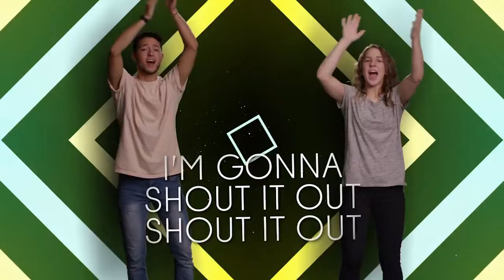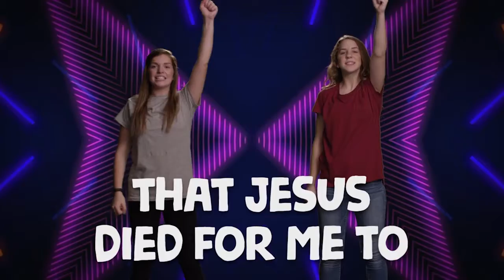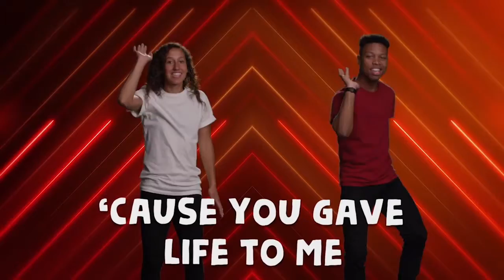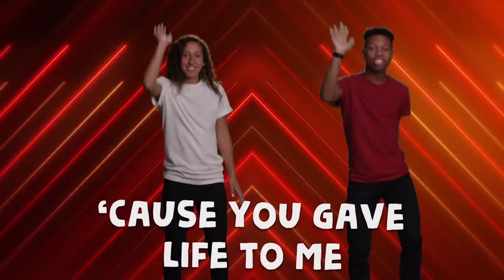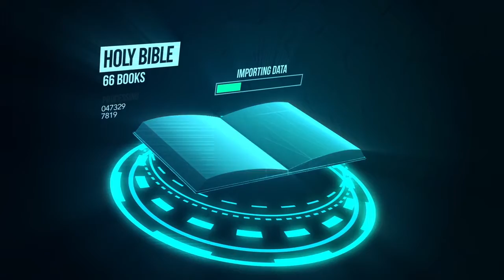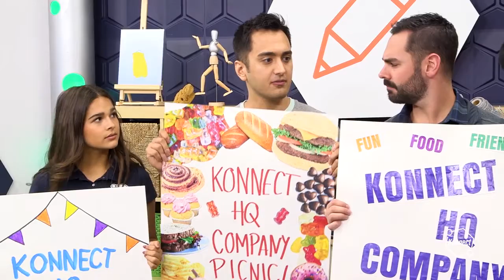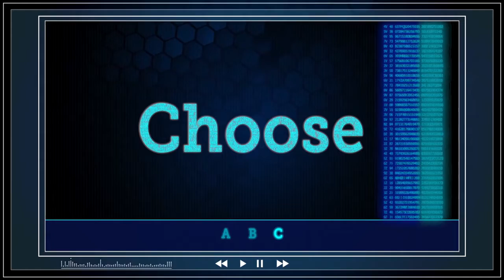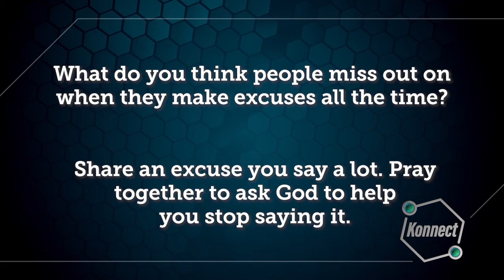Kids Church Online - September 27th - Ages 6-5th Grade